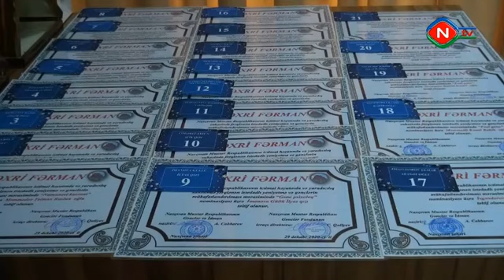İstedadlı yeniyetmə və gənclərin mükafatlandırılması mərasimi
Naxçıvan Muxtar Respublikasının ictimai həyatında və yaradıcılıq sahəsində fərqlənən istedadlı yeniyetmə və gənclərin mükafatlandırılması mərasimi keçirilmişdir.